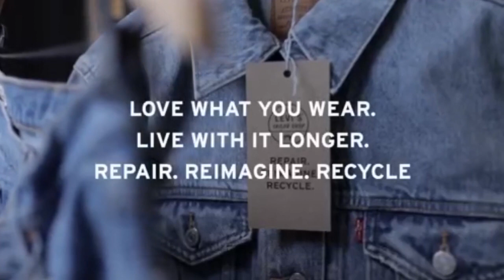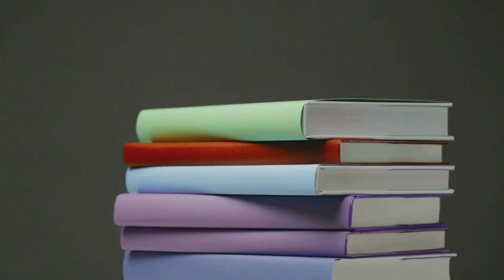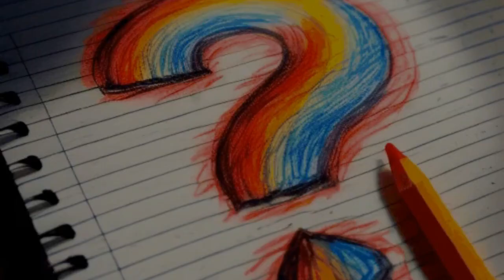Step into Luxury: Sustainability Ops at Coach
In this video, we share the captivating and prestigious career path of becoming an Associate Manager, Sustainability Ops at Coach. Discover the daily responsibilities, impressive compensation, essential training and education requirements, and how to break into this exclusive industry. We'll also highlight key industry associations, exclusive events, and top internships that can kickstart your career in luxury sustainability. Join us on this journey to explore a unique and rewarding career path.